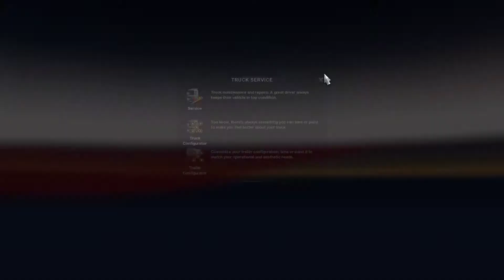Duduzane Gaba Bulk Carriers Engine Test | JC’s Amateur Engine Pack – ETS2 – [1.42 – 1.43]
Authors:
Johnny_Cash

Game perches